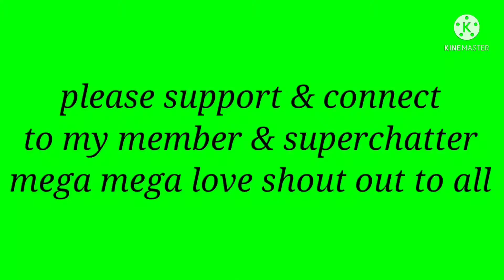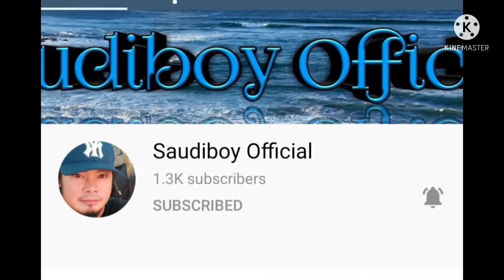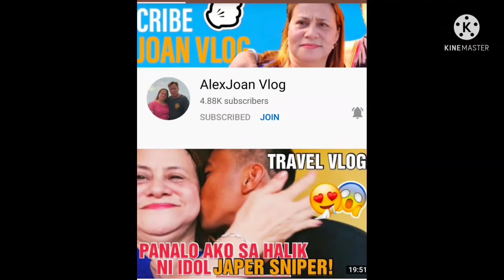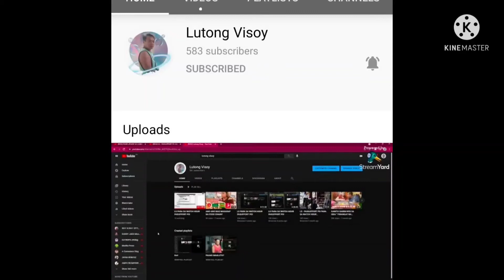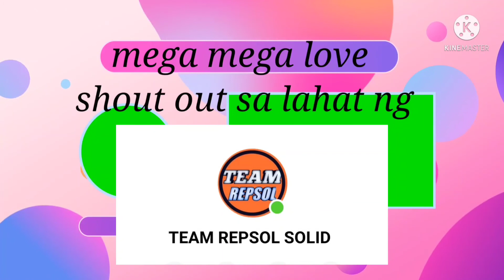Sinigang na bangus...perfect sa malamig na panahon...